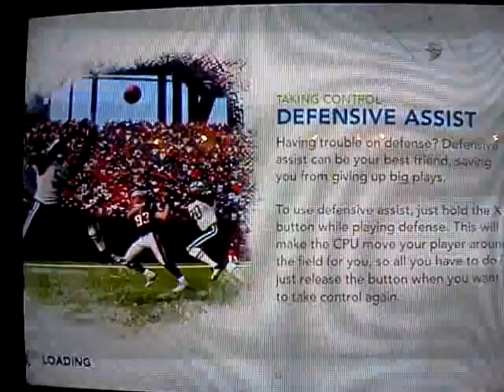Madden 12 Superstar:David Centi(EP:4)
David Centi Superstar Mode